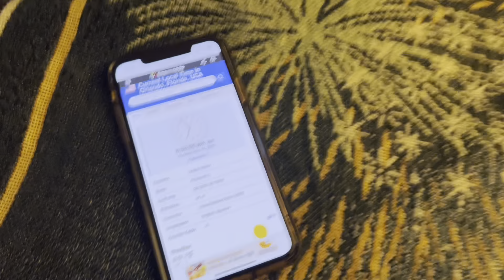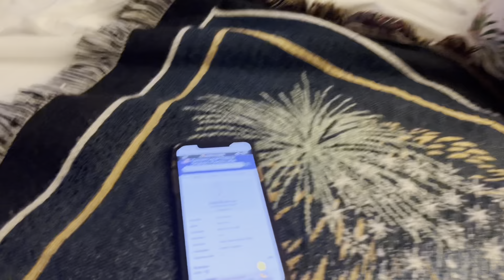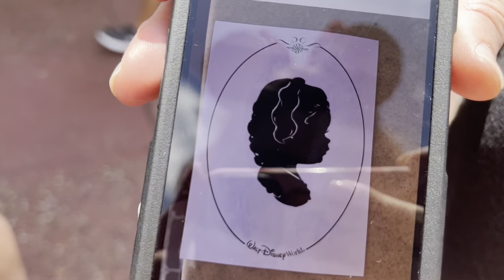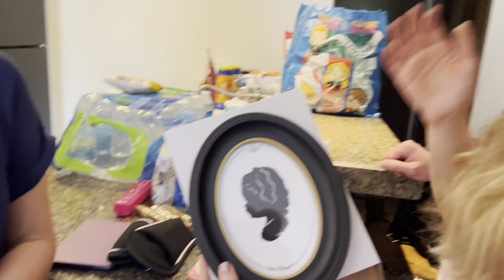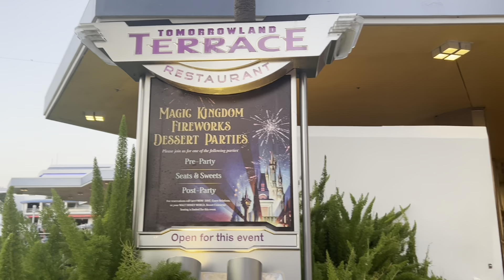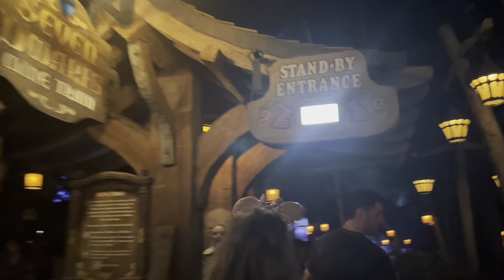Disney Vlogs 2023 | MAGIC KINGDOM/GRAND FLORIDIAN CAFE/HEA DESSERT PARTY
OPEN ME!

PRODUCTS MENTIONED:

WHAT'S ON ELLIE?

WHO IS JELLIEBEANXO?

Hi! I'm Ellie! I'm just a sweet tea & coffee, makeup loving, southern teenage girl striving to live for the Lord.

I want girls to see themselves as beautiful & learn that makeup is something that only enhances your beauty; you're beautiful just how you are in God's eyes.

My Mission:
Step 1: Teach girls that they're beautiful in God's eyes and are loved by their Creator.
Step 2: Teach girls to beautiful in their own eyes.
Step 3: Show you how to enhance your beauty and conquer the world one lipstick at a time.

be goofy~be happy~beYOUtiful